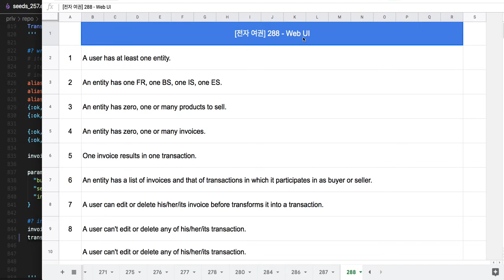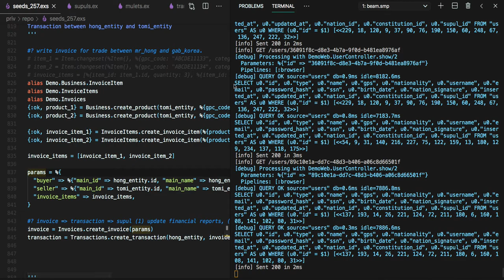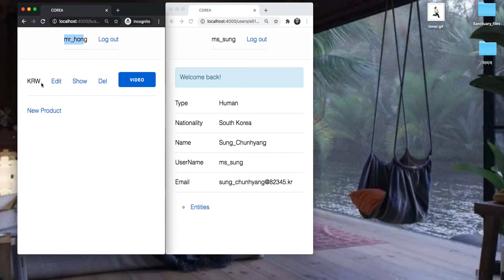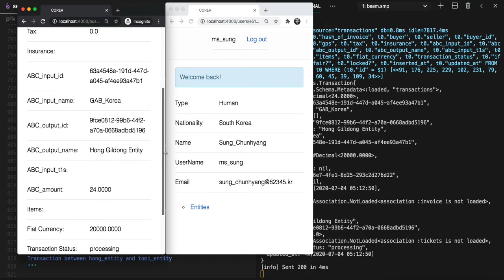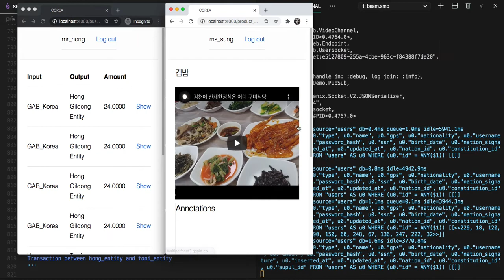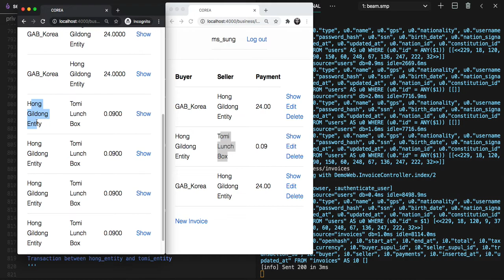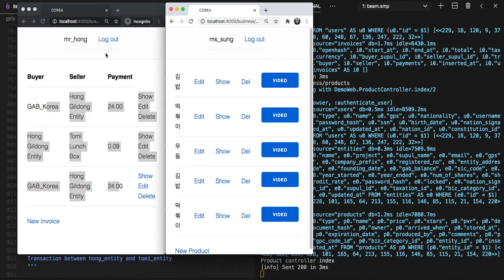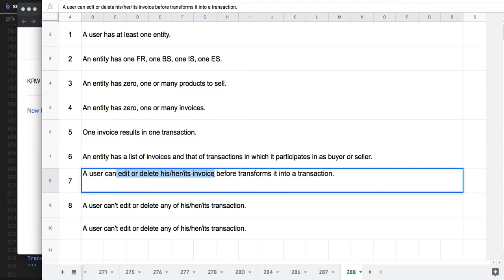[전자 여권] 288 - Web UI 모듈 추가